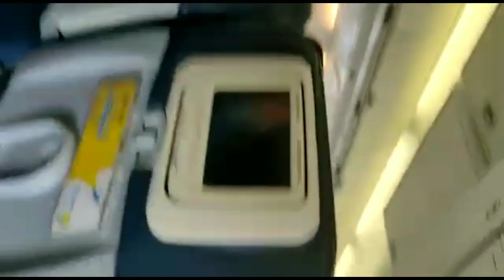Hawai jahaj kaise udan bharta hai aur andar se bahar ka najara kaisa dikhta hai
Doston hamari e is video mein aap logon ko bataya gaya hai ki aap log agar plane ka safar karte ho to andar se bahar ka najara kaise dikhta hai hi is video mein aap log dekh sakte hain

Hawai jahaj ka Safar kaise karen
Hawai jahaj kya hai aur iska kya Kam hai
Hawai jahaj ko angreji mein kya kahate Hain
Hawai jahaj kahan paya jata hai
Hawai jahaj me kitne paise khatam kare to Safar kar sakte hain